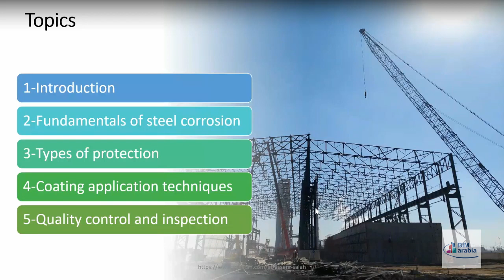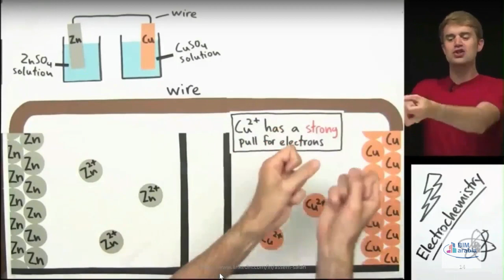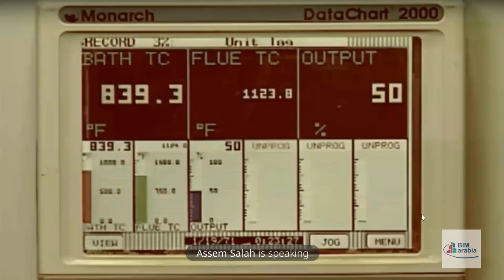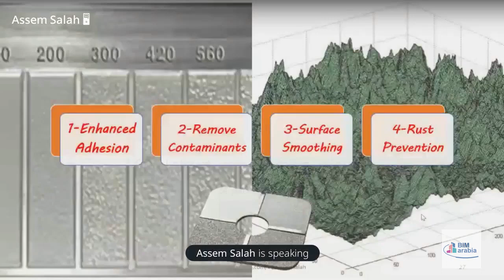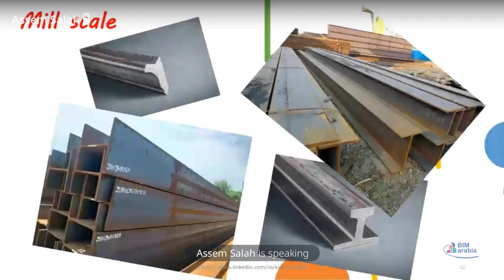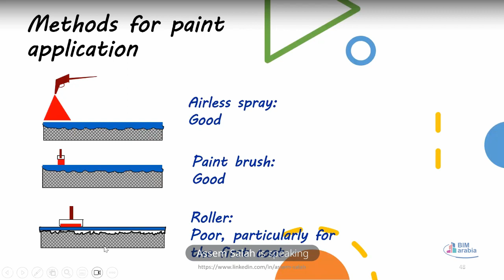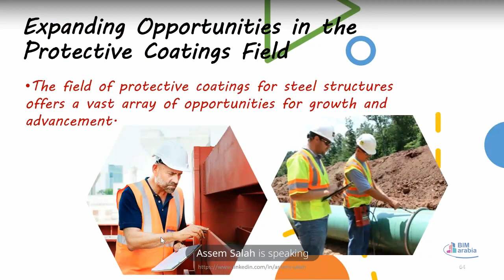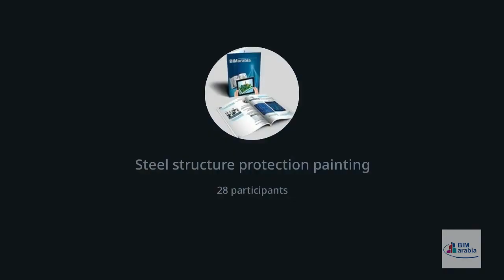Fundamentals of steel structure protection painting